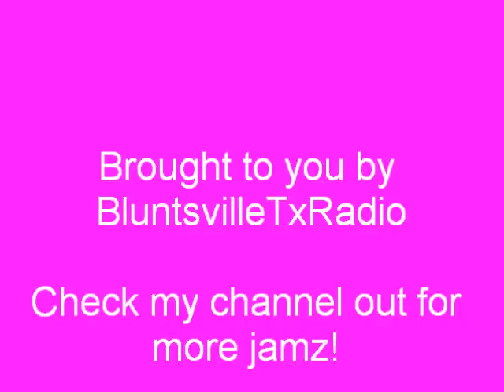Dj Screw: Top Down feat Too Short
Dj Screw: "Top Down," feat. Too Short  [Album: Saturday Nite Live]